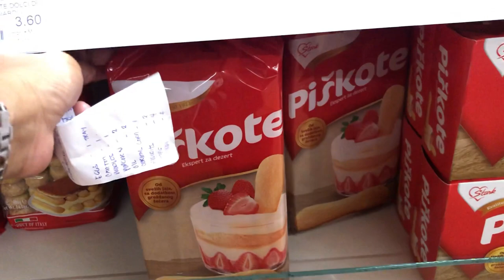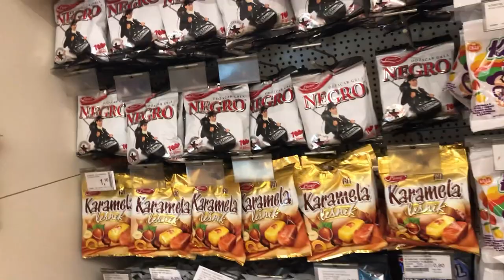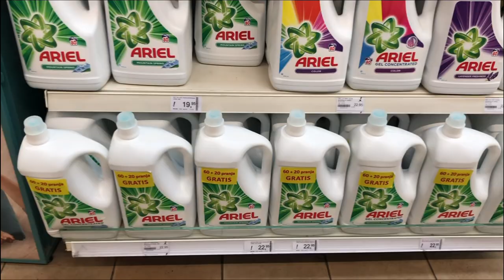GROCERY SHOPPING AND HAUL WITH HUSBAND | KUPOVINA NAMIRNICA | KUPOVINA HRANA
This was our first grocery for the month of September. We went to the Municipality of Lukavac Bingo Supermarket. This time hubby and the kids helps me with the grocery shopping haul. I noticed that most of the commodity prices went up but the oils are cheap.